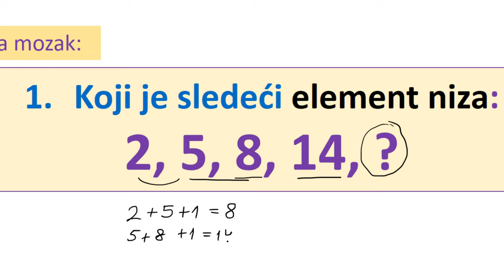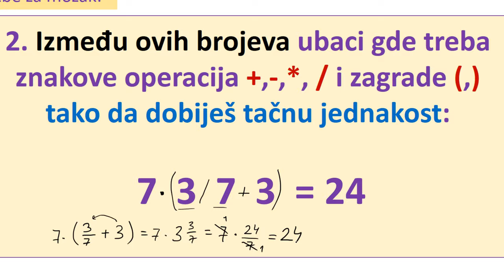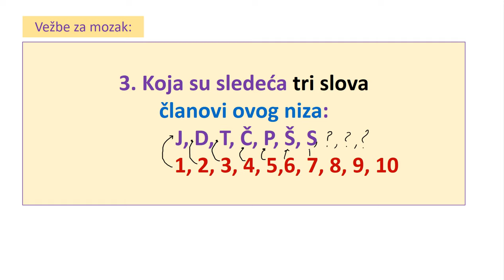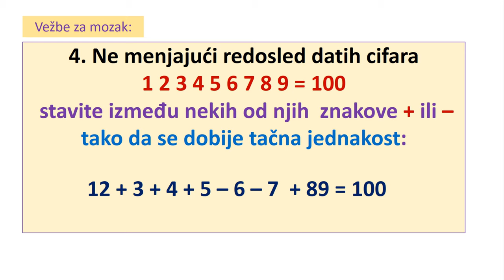Vežbe za mozak 3